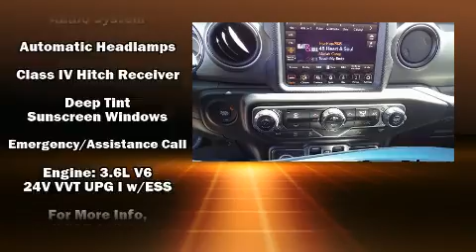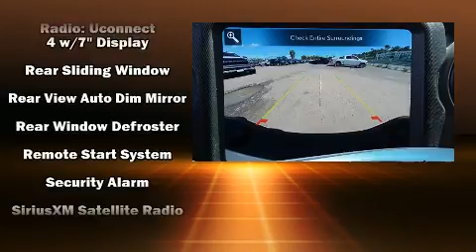2020 Jeep Gladiator SPORT S 4X4 in San Diego, CA 92108-3513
777 Camino Del Rio South

Introducing the 2020 Jeep Gladiator. This 4 door, 5 passenger truck is ready to drive off the showroom floor! Under the hood you'll find a 6 cylinder engine with more than 270 horsepower, providing a smooth and predictable driving experience. Four wheel drive allows you to go places you've only imagined. Jeep prioritized practicality, efficiency, and style by including: a built-in garage door transmitter, an outside temperature display, front fog lights, heated door mirrors, skid plates, power windows, and remote keyless entry. Audio features include an AM/FM radio, steering wheel mounted audio controls, and 9 speakers, providing excellent sound throughout the cabin. Jeep also prioritized safety and security with features such as: dual front impact airbags, integrated roll-over protection, traction control, brake assist, a security system, an emergency communication system, and 4 wheel disc brakes with ABS. Electronic stability control ensures solid grip atop the road surface, no matter how challenging the driving conditions. We pride ourselves in consistently exceeding our customer's expectations. Please don't hesitate to give us a call.